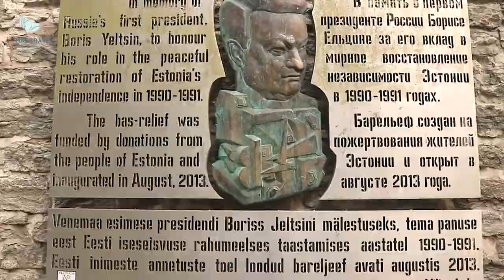10 INSANELY AFFORDABLE Locations In Tallinn Estonia Europe's PARADISE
10 INSANELY AFFORDABLE Locations In Tallinn Estonia (Europe's PARADISE)

Tallinn is a hidden gem of Europe so make sure to visit before it gets overcrowded by tourists. There are plenty of wonderful attractions to choose for everyone from history buffs to sports lovers and artists can find something to fall in love with in the Estonian capital. Let’s explore some of the unique things to do in Tallinn so that you can properly plan your Estonian adventure and can see the best places in just 18 hours.

00:00  Intro
00:33  Number 10. Town Hall Square.
01:23  Number 9. The Old Town.
02:14  Number 8. Estonian Open Air Museum.
02:56  Number 7. Kumu Art Museum.
03:47  Number 6. The Viru Gates.
04:18  Number 5. The Tallinn Zoo.
05:08  Number 4. Tallinn TV Tower
05:43  Number 3. Kadriorg Park and Kadriorg Palace.
06:20  Number 2. Seaplane Harbor.
07:07  Number 1. Toompea hill and Castle.